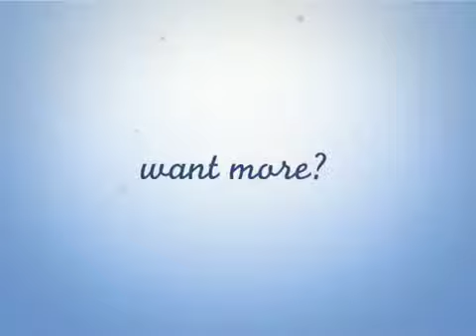Seeking Guidance from Other Jurisdictions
In this interview, IP professor and copyright law expert Dr. E. Michael Harrington discusses the progressive copyright laws created by the European Union and Canada, suggesting that these can serve as guidelines for revising United States' approach to digital music issues.